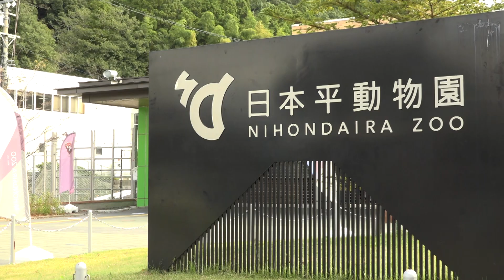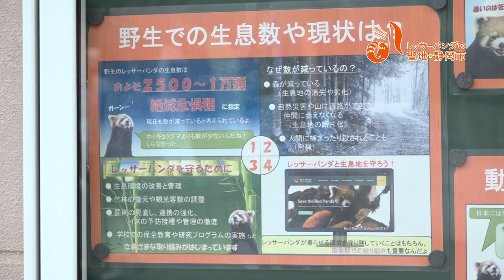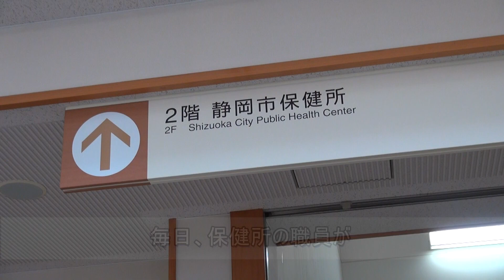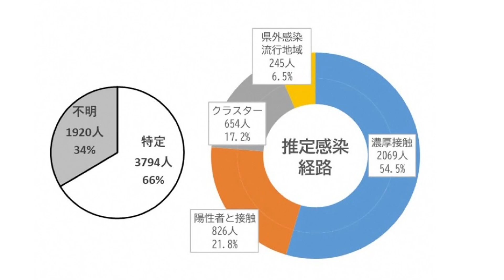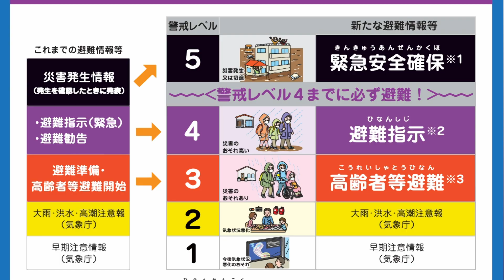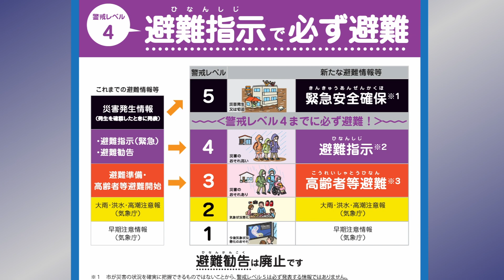2021年12月下旬 市政番組